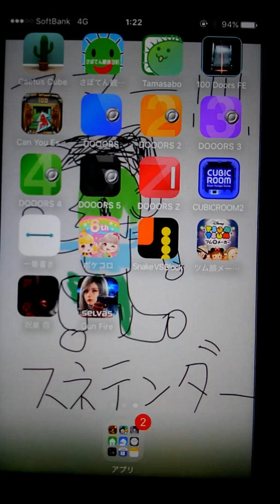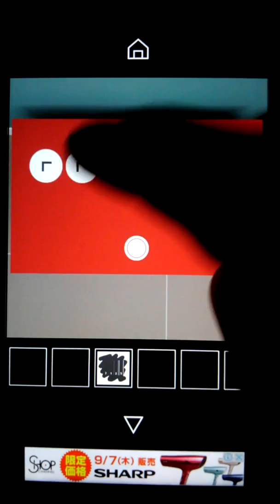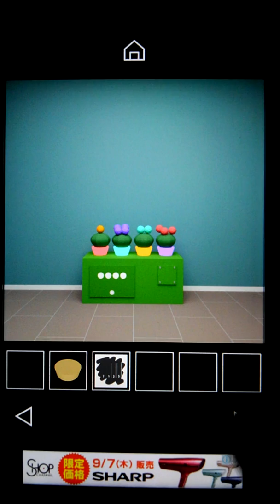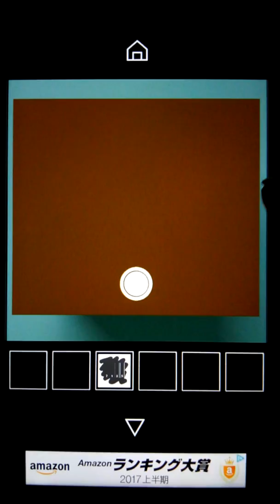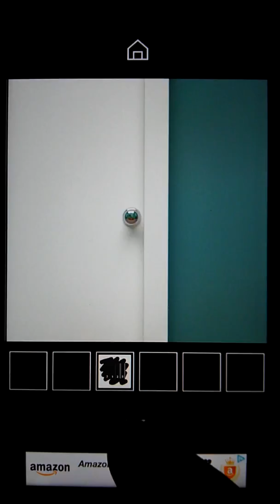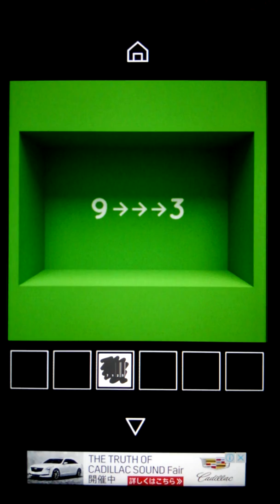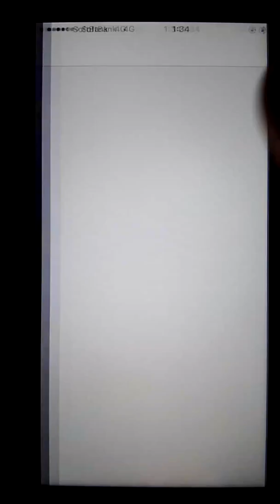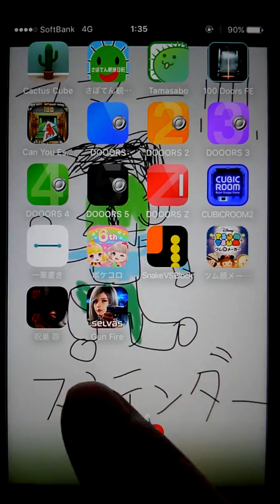【チーフの実況】カクタスキューブ(脱出ゲー)他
おはこん、チーフです。
今回は脱出ゲーム:カクタスキューブにリベンジしました！
頭を使うのは楽しいですがやっぱり難しいですね…